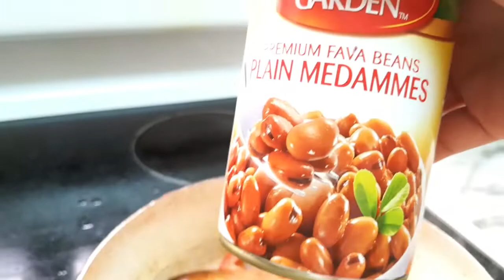Enjoy!!! Enjoy na enjoy sa arabic food ( tamis & pol )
Try to eat arabic food  and enjoy..Experienced is a great learning.😉😍👍